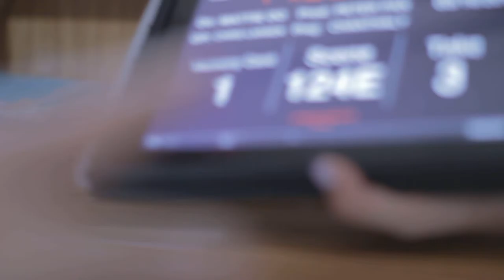124E3 Chanthaly Open Source Project Footage